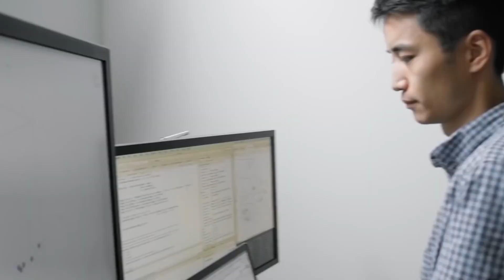is MEAT going to be ILLEGAL?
will meat become illegal in the future?

a video essay i made. hope you'll enjoy!